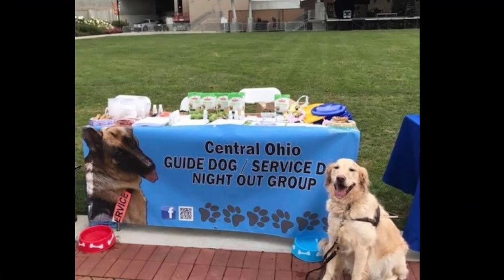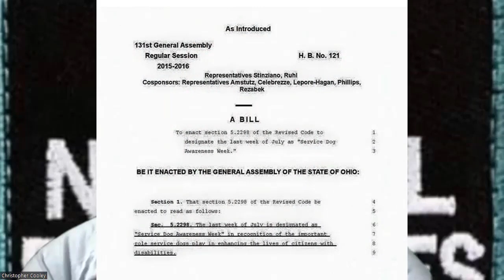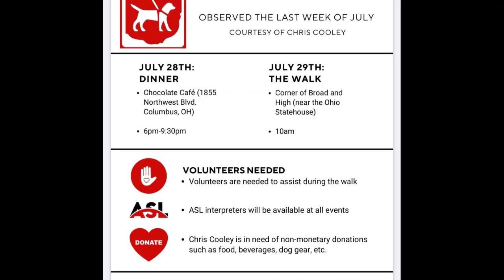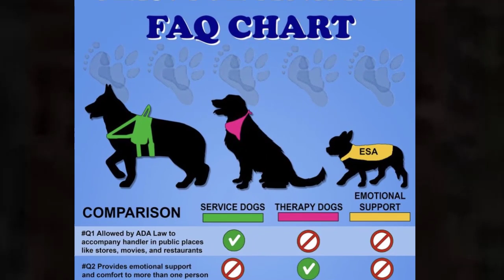TECHNOLOGY FOR INDEPENDENCE with Chris Cooley - Service Dogs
Christopher Cooley talks about Service Dogs. Chris Cooley, Ohio Tech Ambassador, tells how he overcame his disabilities through low-tech and high-tech technology. Chris is considered legally blind and has acute hearing loss, but through technology, is able to maintain his independence. Tech Ambassadors throughout Ohio assist many with the use of technology.

Chris Cooley
Ohio Tech Ambassador